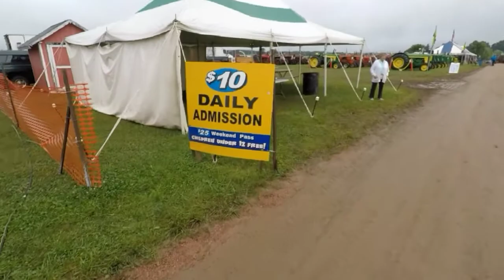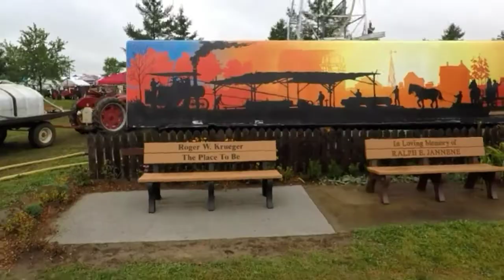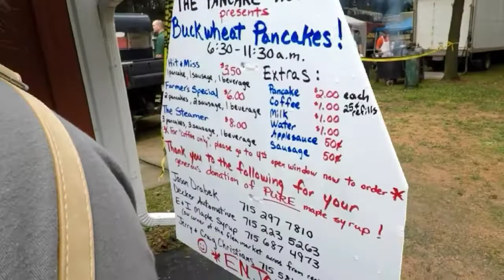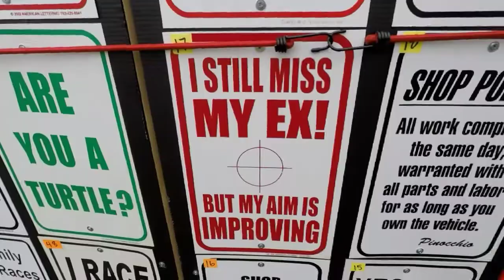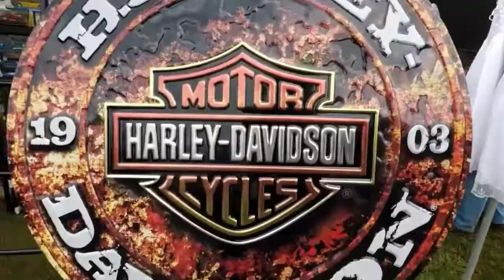2018 Edgar, WI Steam Engine Show, (Hitting the Show)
Nick came out Friday afternoon to camp the night, then we hit the show Saturday morning.